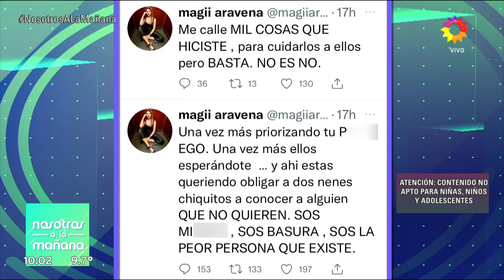La ex de Toto Salvio, Magalí Aravena, lo incendió en Twitter: “Sos una basura”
Momento emitido el lunes 13 de junio de 2022 en Nosotros a la mañana.